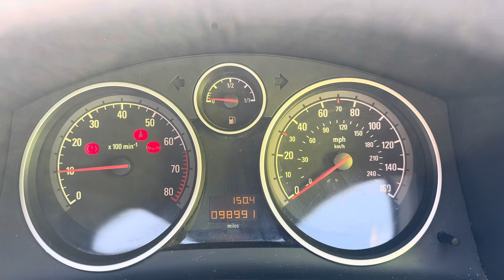Разборка Opel - Astra H 2004-2010, 1,8 (VIN:W0L0AHL6765159307) RJ06VPV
Основные характеристики:
Год выпуска: 2006
Двигатель: 20GZ0579
Объём двигателя: 1,8
Тип двигателя: Бензин
Коробка передач: КПП 5-ст.мех.(МКПП)
Кузов: Кабрио
Смотри каталог запчастей Opel - Astra H 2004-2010 на :
⏰ Режим работы колл-центра:
08:00 – 20:00 – ежедневно